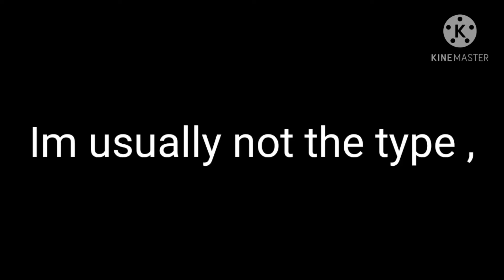karma meme • original is desc if one pops up sometimes it doesnt but Ill try to fix it • gacha club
so . I found recommended apps and none of them really worked for me accept inshot . try it out if ya use gacha life . also I nade a mess in my kinemaster you can see that at the end xd alr bye and yea . ฅ^•ﻌ•^ฅ also , I got that cat emoji from an app heres the name : Fonts for Android and iPhone there ya go lol also heres original I forgot Im editing this with yt studio lol